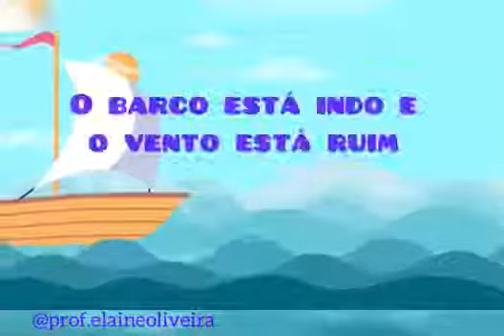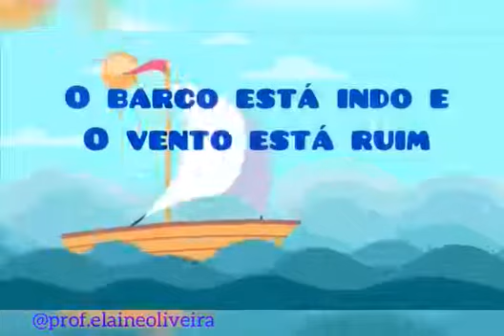Vamos nos encontrar